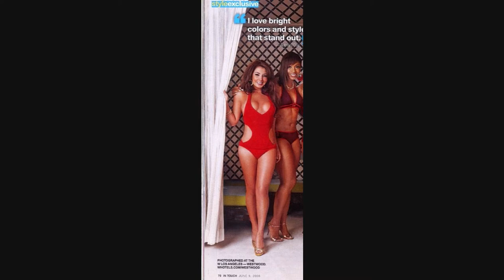D.Woods VS. Aundrea: I Wish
Who sings their verse on *I Wish* better? D.Woods or Aundrea Fimbres?

Requested by Youtube User: "LULX2" = D